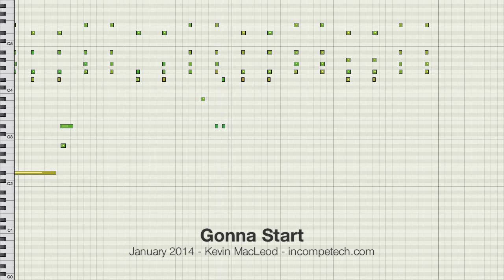Gonna Start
permaFAQ
software = Logic